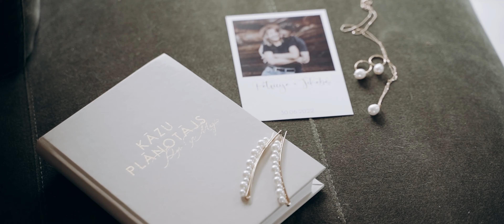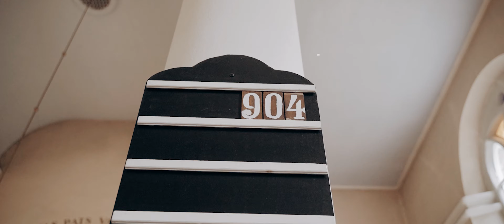Short | Patrīcija un Jēkabs | idopictur.es